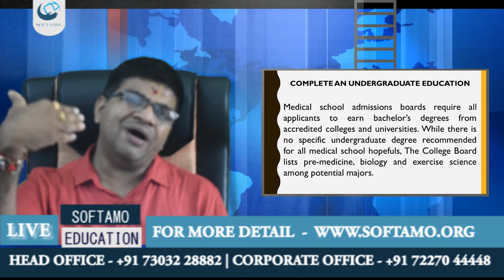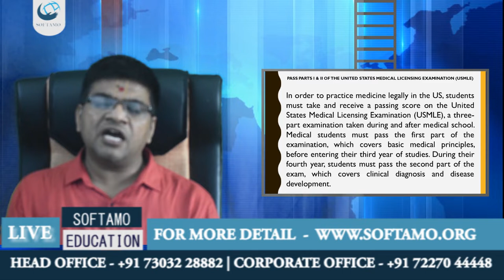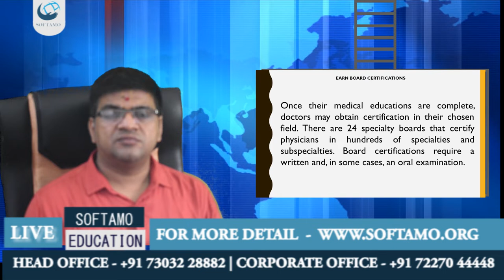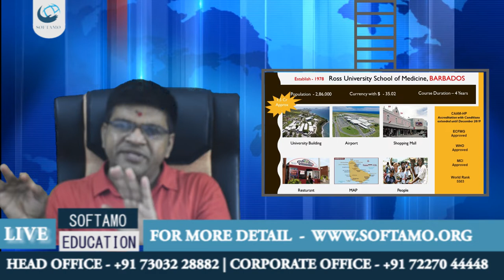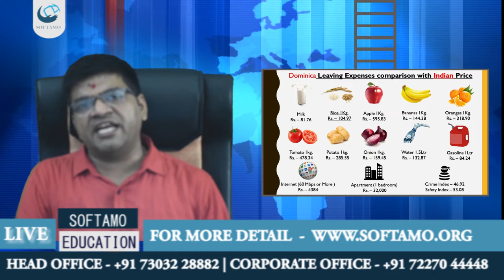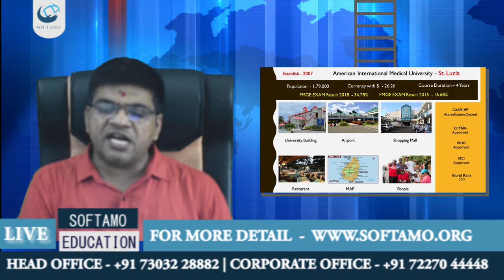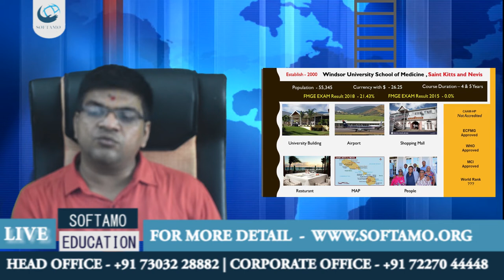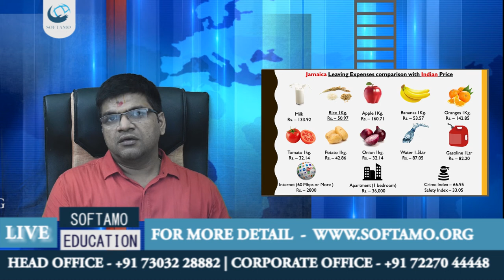MBBS in USA for Indian students | MUST WATCH VIDEO IF YOU THINK ABOUT MBBS USA | SOFTAMO EDUCATION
MBBS IN USA NEVER EASY PATH, IF YOU THINK ABOUT MBBS IN USA YOU MUST HAVE TO WATCH THIS VIDEO UP TO END. MBBS IN USA IS SOMETHING DIFFERENT AND DIFFICULT PATH BUT IN INDIA CONSULTANT SENT STUDENT IN CARREBIAN COUNTRY WHICH IS NEVER SAFE PLACE FOR STUDY.

Hi Students